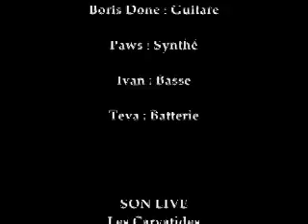LOVE ON THE BEAT -LIVE - GAINSBOURG -YASORG LOVE ON THE LIPS !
LIVE"  LOVE ONT THE BEAT" SERGE GAINSBOURG PAR YASORG ET LE BAND. "
Montage  Perso avec deux trois bouts de ficelle  et une inspiration.

LOVE ON THE BEAT
HOMMAGE  A SERGE GAINSBOURG
30 ANS DE L ALBUM LOVE ON THE BEAT .

J'espère qu'il aurait aimé.